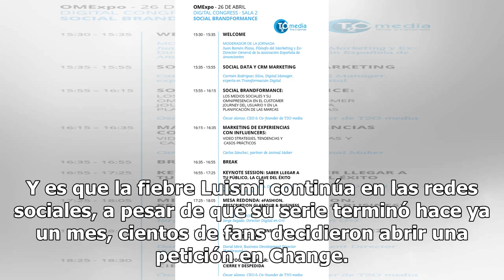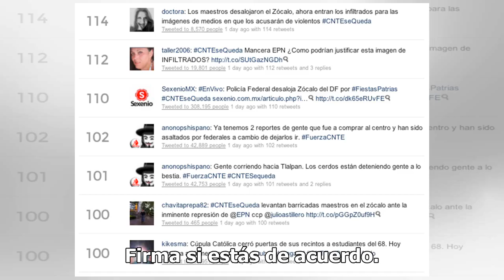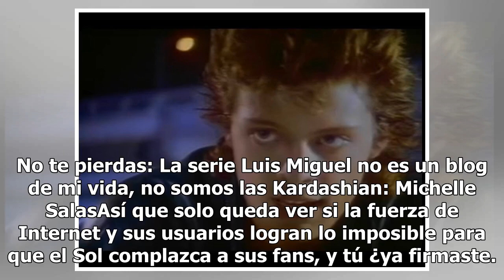Recolectan firmas en Change.org para que ¡Luis Miguel cante gratis en el Zócalo!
Los fans de Luis Miguel andan con todo, y es que luego de su regreso triunfal gracias a su serie en Netflix, ahora están pidiendo que el Sol de México canté gratis en el Zócalo capitalino.